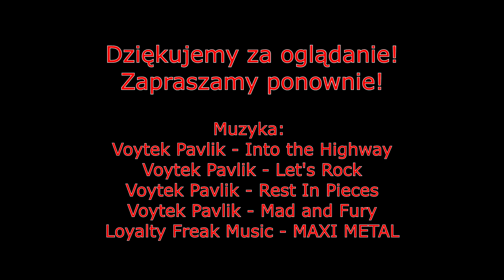AK12 LCT | Replika Piotrka z SG3 | Recenzja - Test - Opinia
I kolejna recenzja repliki z rodziny AK!
Tym razem na warsztat trafiła replika Piotrka z SG3 a dokładnie LCT AK12, zapraszam do oglądania.